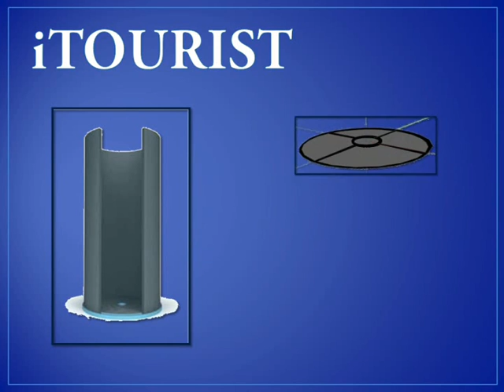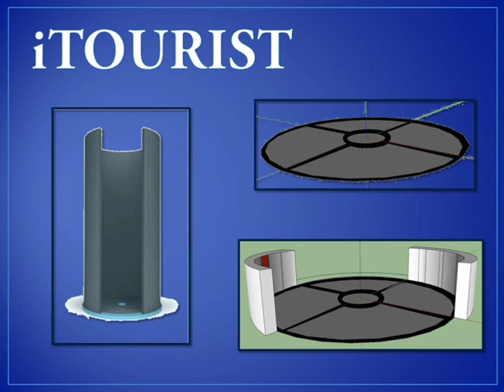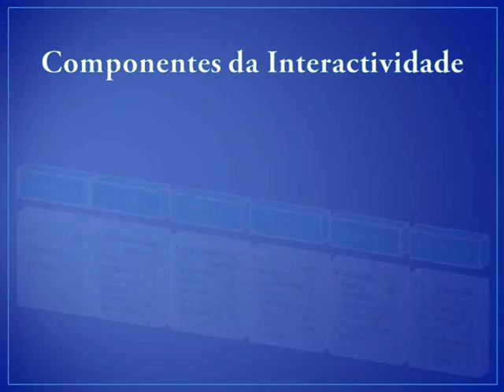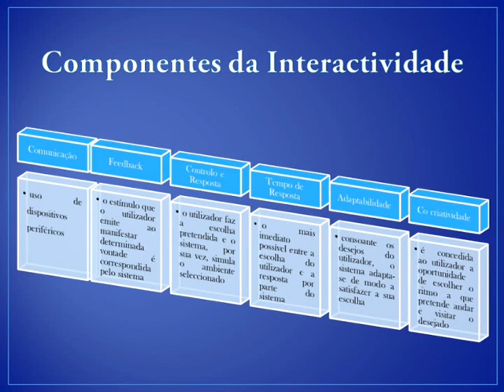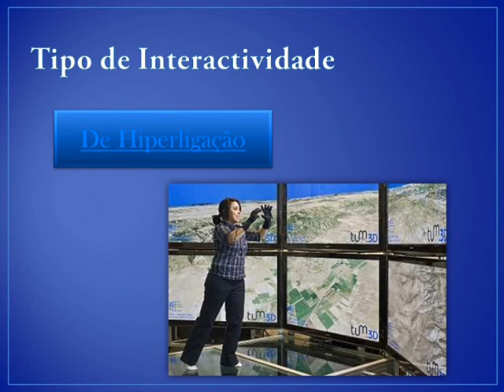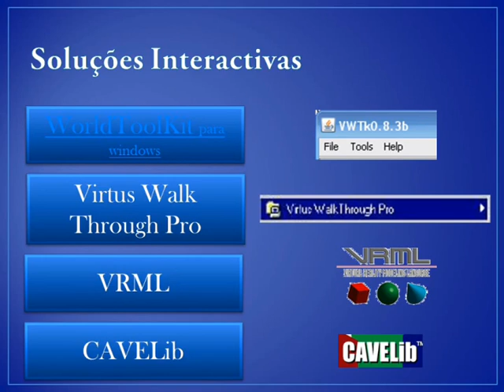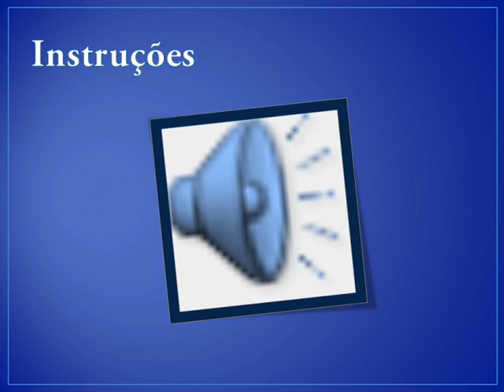ITOURIST - PROJECTO DE APLICAÇÃO MULTIMÉDIA INTERACTIVA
TURMA 12ºA - GRUPO E